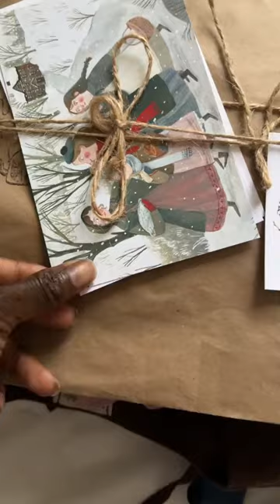Try -on Haul from Little Women Atelier